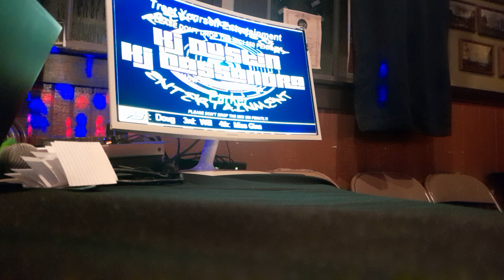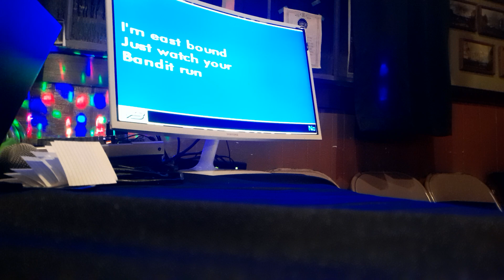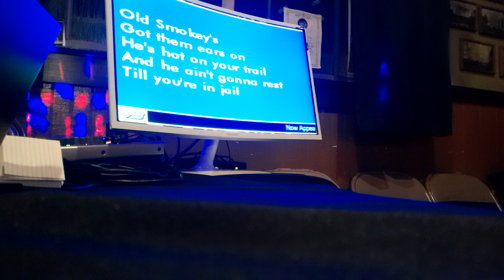Parker Wilson's Blinkodens Amigos - Eastbound And Down (Live In November 2024)